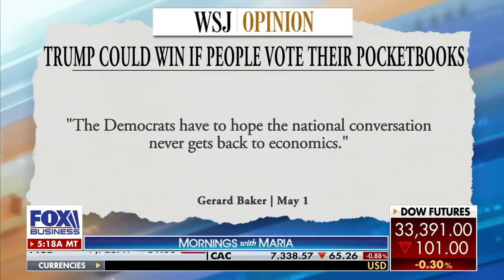Biden trying to 'destroy' US, GOP senator warns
Sen. Rick Scott, R-Fla., joined ‘Mornings with Maria’ to discuss the House GOP’s debt ceiling proposal, the border crisis and the nation’s growing tensions with China.